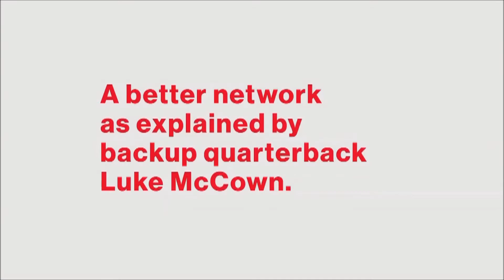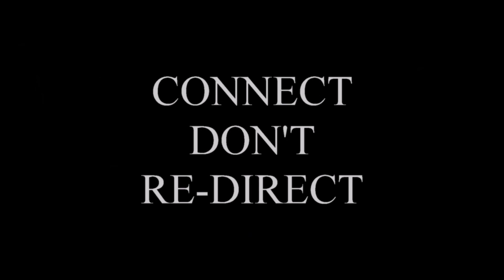Connect Don't Redirect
Pay close attention to how these major corporations choose to advertise. Regardless of the type of product or service they offer, each of them adopts the football theme in to their campaign to connect with their audience. They don't try to interrupt or combat the attention span of football fans during the course of the game, instead they camouflage their message within the topic of football...